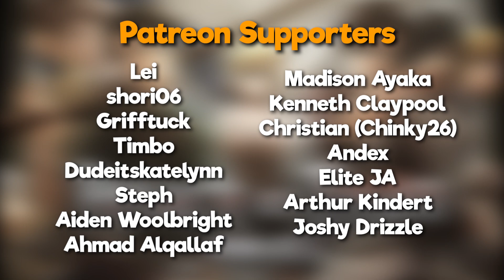WE FINALLY REACHED THE BASEMENT!! Attack on Titan Ep. 19 (Season 3) REACTION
Today, we watch Episode #56 of Attack on Titan! this one was hard on the soul to watch..

Recap of Ep. 55 - (0:00)
Armin Learns Of What Happened - (1:15)
Eren and Mikasa Walk Through Their Hometown - (4:08)
Information on The Basement Key - (5:50)
The Basement - (6:16)
The Books Grisha Left Behind - (8:05)
Scouts Come Home as Heros - (9:02)
Grisha's Childhood?! - (10:13)
Final Thoughts/Episode Review - (11:03)